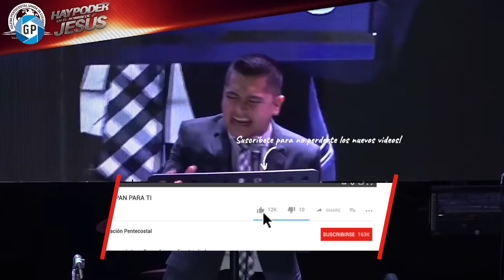TODAVÍA HAY PAN PARA LOS HIJOS - ANDRES FUENTES